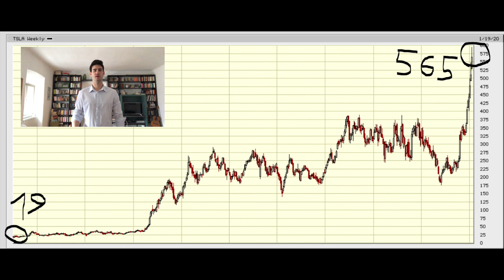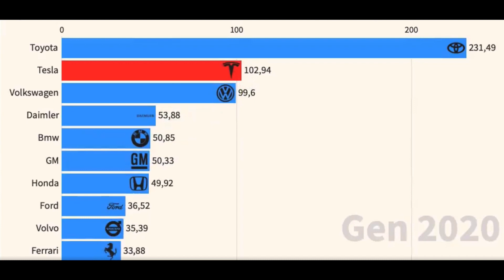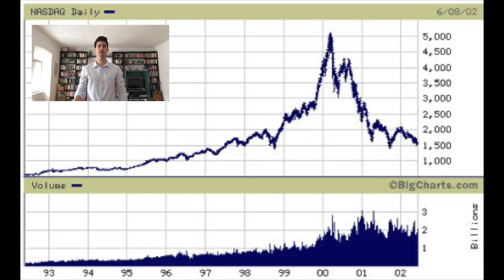Tesla: la più grossa bolla dal 2008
Ecco a voi il video che analizza la bolla creatasi sulle azioni Tesla.

N.B.: le incongruenze riguardanti le capitalizzazioni dei titoli (Bmw, Daimler e Ferrari) sono dovute al fatto che il video è stato girato qualche giorno prima rispetto agli screenshot.